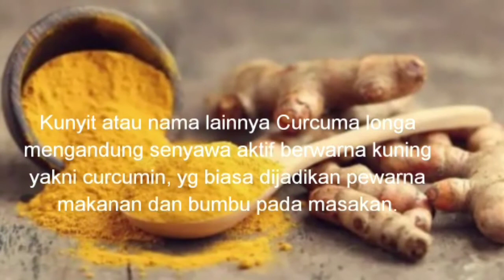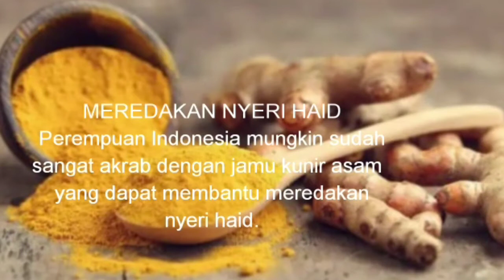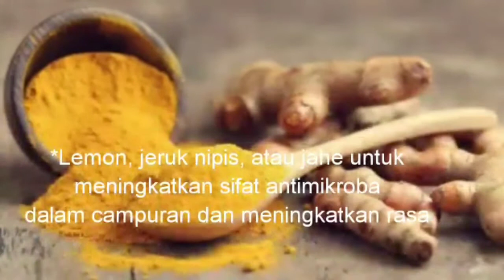VLOG#05.MANFAAT KUNYIT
Assalamualaikum warahmatullohi wabarakatuh.
Hallo teman-teman semuanya. kali ini saya membahas masalah kunyit
Kunyit adalah rempah alami yang populer dalam kuliner Indonesia.
Umumnya kunyit dijadikan sebagai pewarna kuning alami untuk makanan. Namun kunyit tidak hanya untuk penambah cita rasa masakan saja. Kunyit dapat juga diolah menjadi ramuan yang menyehatkan.
Kunyit bisa diolah menjadi minuman seperti teh. Rutin mengkonsumsi kunyit dapat bermanfaat untuk kesehatan tubuh. Kunyit mengandung beragam zat dan vitamin yang baik bagi tubuh.
Di video saya ini membahas hanya beberapa manfaat kunyi...tp masih banyak manfaat lainnya dari kunyit.
Semoga bermanfaat buat teman-teman yang menonton dan mendengarkan.
Sumber.hellosehat.com

Editing. FilmoraGo